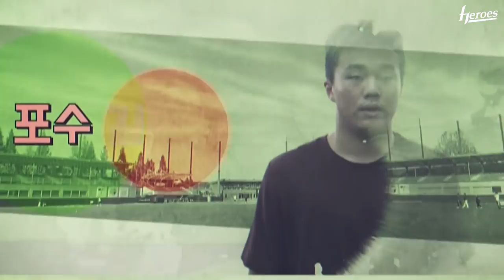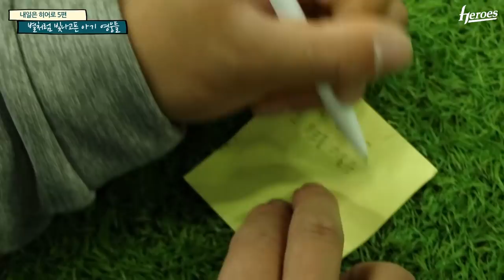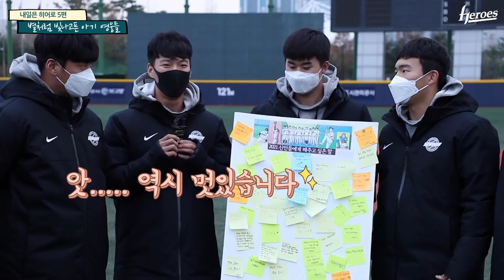Etoile 별이 되어라 | 내일은 히어로 5-1편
이제는 프로야구 선수!
2021 신인 선수들이
그라운드의 별을 꿈꾸며
히어로즈와 함께 합니다.

Hello heroes | 안녕 영웅들
Everything's alright | 모두 잘 될거야
Remember | 나를 기억해주세요
Oh, my friends
Etoile 별이 되어라
S